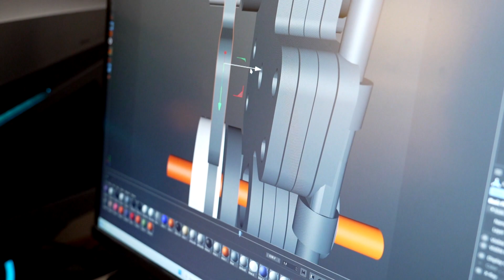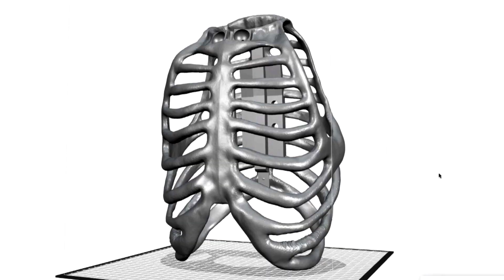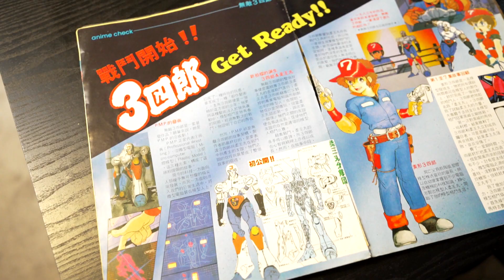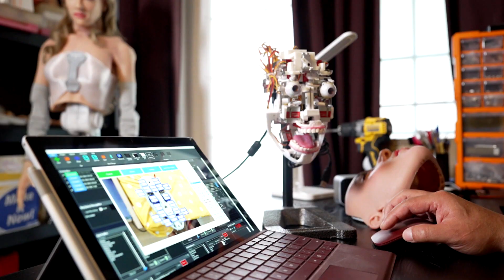Calgary designer creates robot of his childhood dreams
When Calgary designer Ricky Ma was a child in Hong Kong, he dreamed of creating a sophisticated humanoid robot. During COVID-19 restrictions, he found time to bring those dreams to life. Now, Ma is working on the Mark 2 robot, trying to improve upon his first attempt.